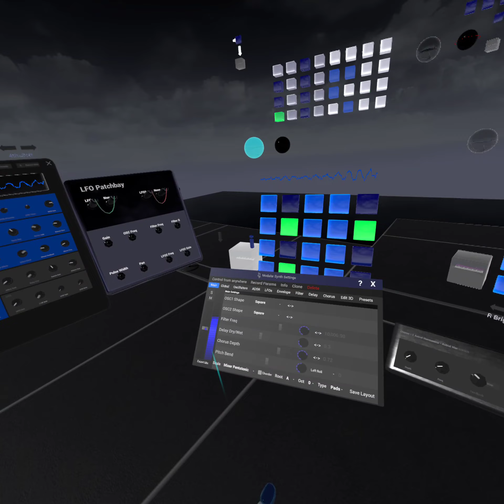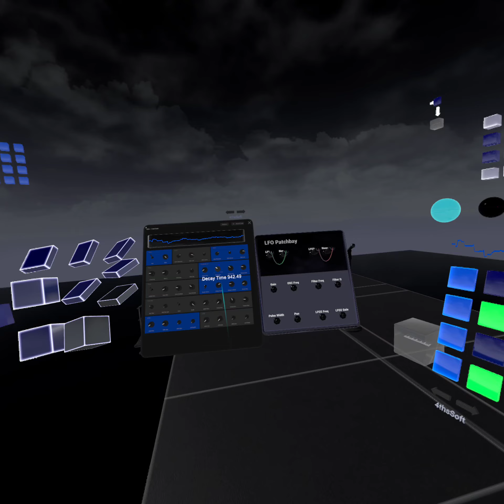d808 - underground 19